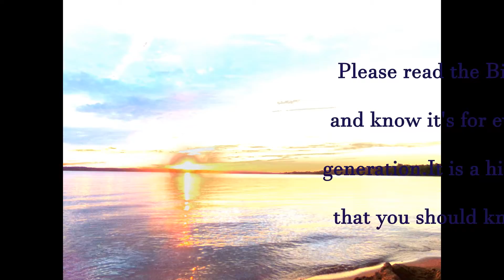Sunset Slide 6 18 2018